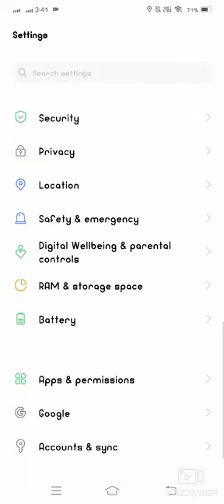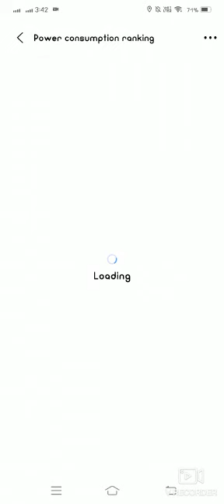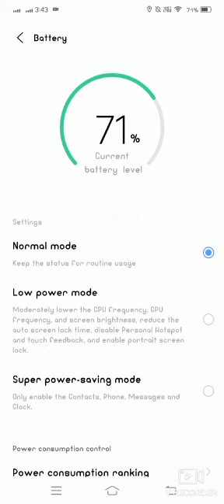How to do sound, notification and vibration setting in Vivo Y19 || Maryam Review'S